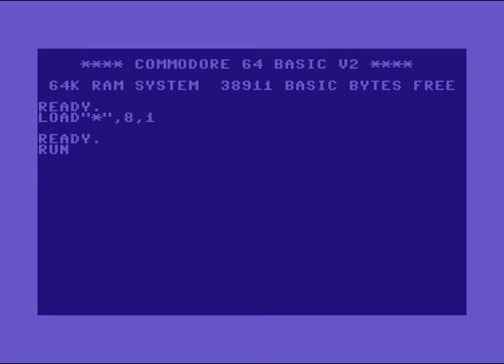Wolverines (WVS) Intro 2 ! Commodore 64 (C64)